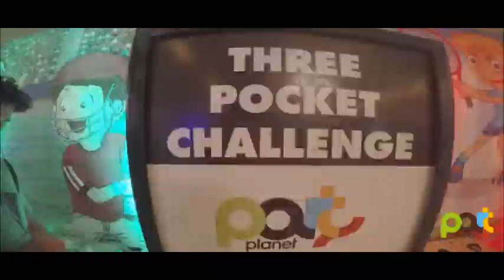GAME- THREE POCKET CHALLENGE by PARTY PLANET Events Pvt Ltd.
Party Planet Events Pvt Ltd. is a Mumbai based event company. We have more than 40 birthday themes to offer. to know more about us.
Here is one of the innovative and exclusive game for birthday party by Party Planet Events Pvt Ltd.